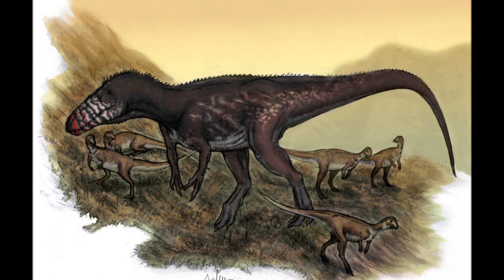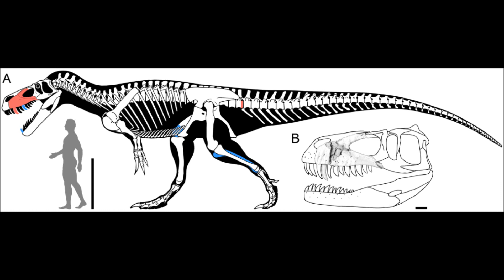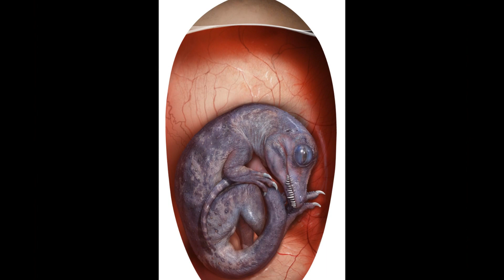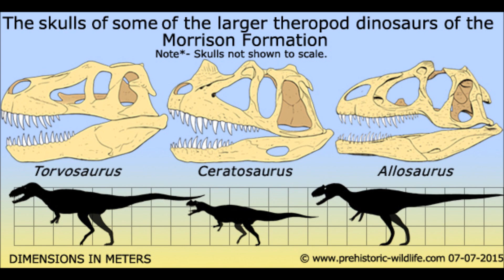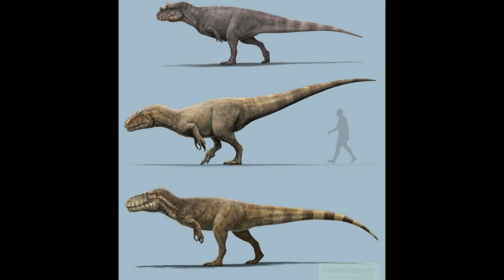Prehistoric Breakdown: Torvosaurus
A Ceratosaurus pack move deep into the forest where they find a dead Stegosaur, but what could have hunted such a creature, and where is the killer?
Today we breakdown one of the Jurassic's mightiest predators, Torvosaurus.
00:00 Narration
05:00 Breakdown